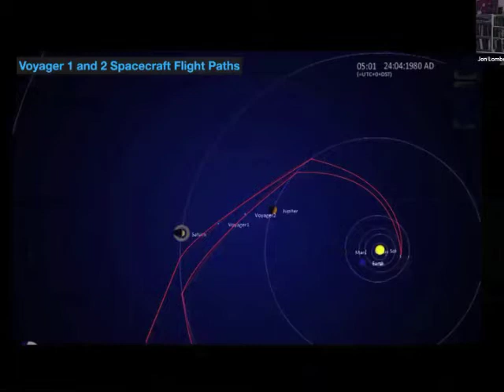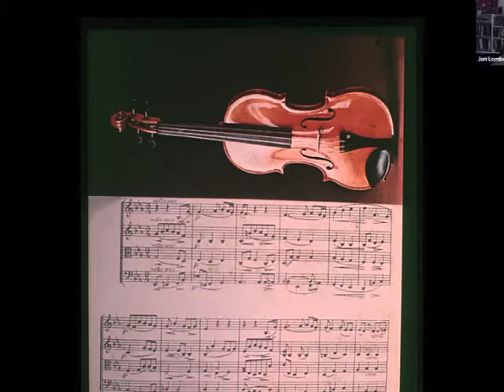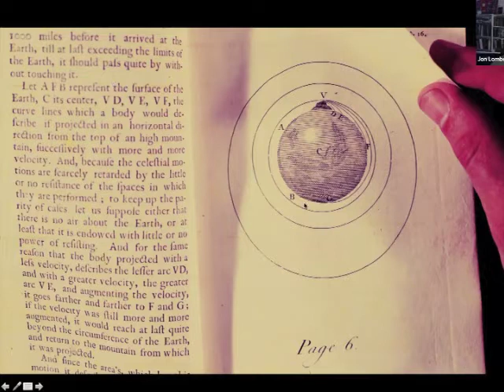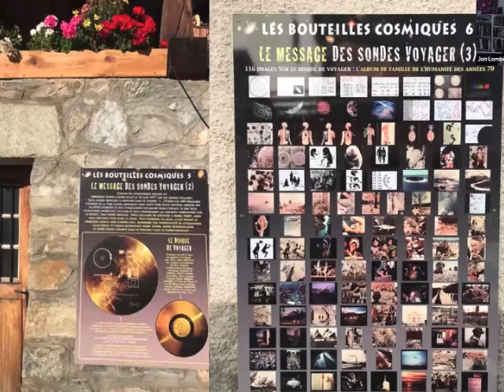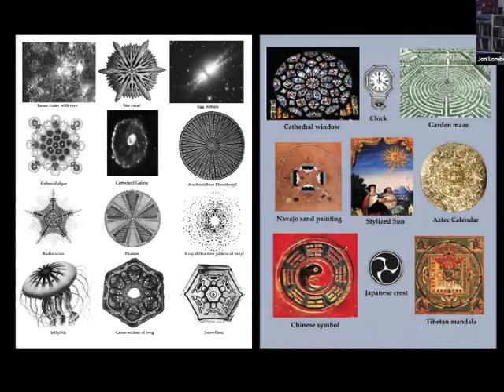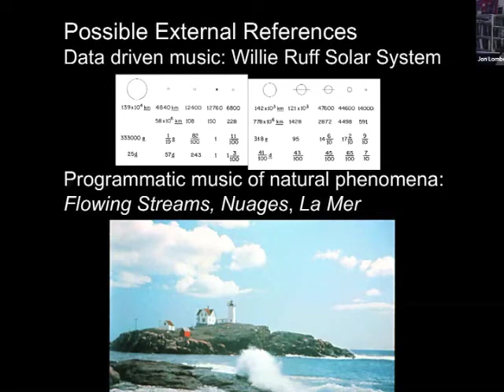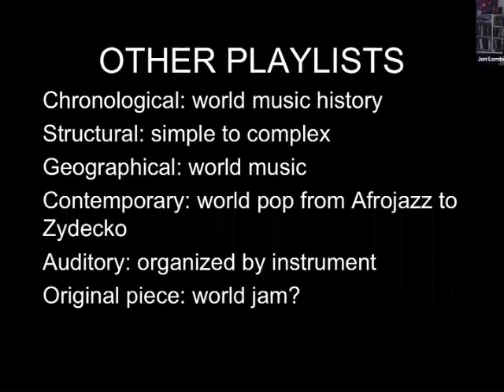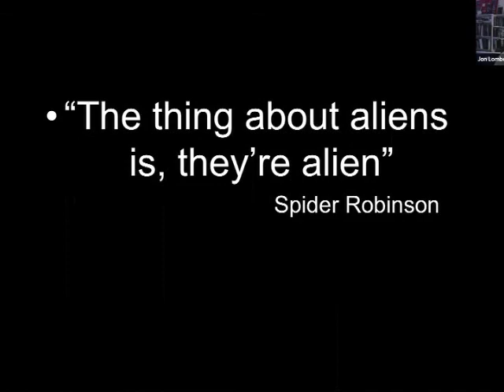Golden Record Music [Harvard Lecture]